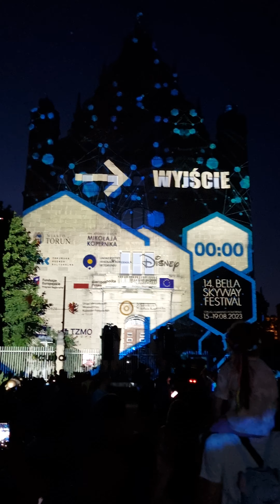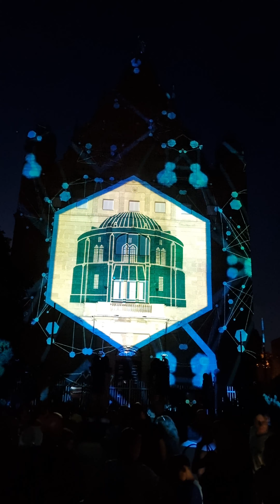Disney100: Stulecie opowieści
Od blisko stu lat Walt Disney Animation Studio z pasją opowiada historie i zabiera nas w niezwykłe podróże. Podczas Bella Skyway Festival razem udamy się tam, gdzie wszystko jest możliwe, a odwaga, przyjaźń, lojalność i miłość triumfują w obliczu przeciwności losu. Zabaczymy bohaterów blisko trzydziestu najsłynniejszych filmów Disneya – klasycznych animacji i najnowszych przebojów kinowych w tym „Królewny Śnieżki i siedmiu krasnoludków”, „Alicji w Krainie Czarów” „Piotrusia Pana”, a także „Krainę lodu”, „Zwierzogród” i „Nasze magiczne Encanto”. Zapraszamy na przepełnione nostalgią widowsko, które przypomni nam, że najpiękniejsze opowieści zostają z nami zawsze.

Punkt: 17
Miejsce: fasada Collegium Maximum
Artyści: Ocubo
Partner instalacji: Disney